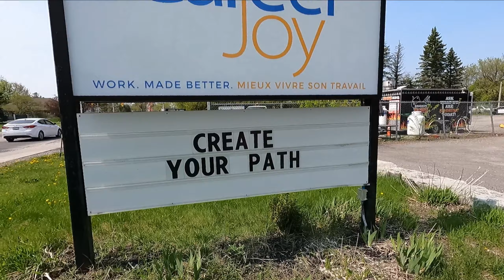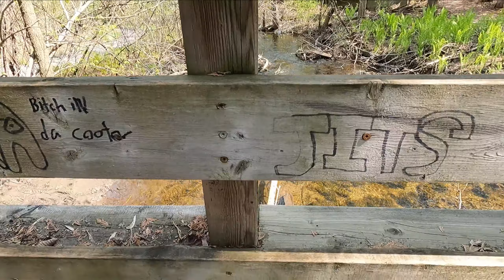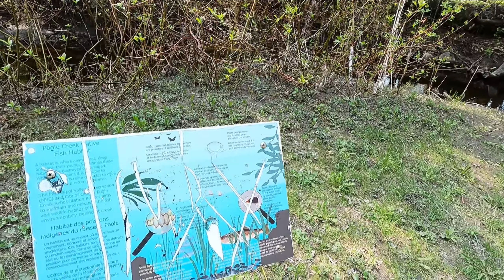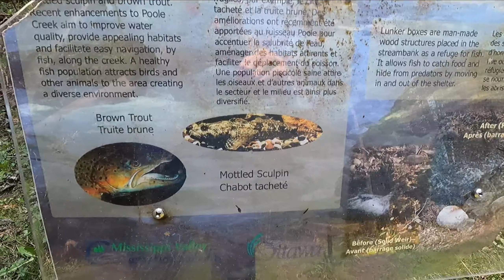Poole Creek Trails - Clear Waters (Mr. Thrasha Show Episode 223)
Following the Poole Creek today. It's a nice peaceful activity for me & Jem. Come along and enjoy these trails with us, perfect sunny day to clear the mind!! Much more to come.